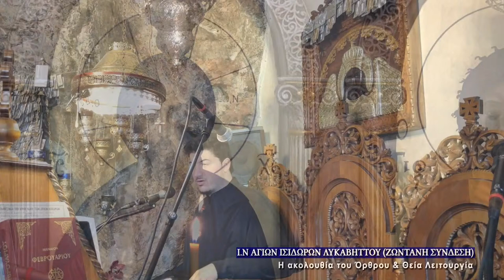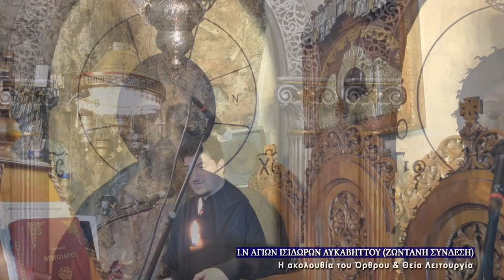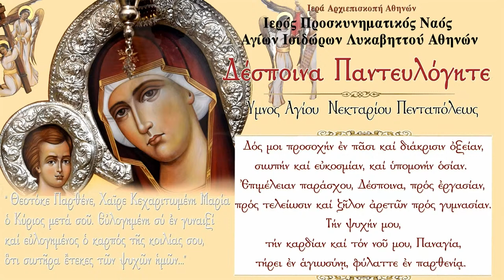Feb 17, 2022 | Theodore of Tyre the Great Martyr | Greek Orthodox Divine Liturgy Live Stream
The Holy Great Martyr Theodore the Recruit (Tyro) was a soldier in the city of Alasium of the Pontine district (northeast province of Asia Minor, stretching along the coast of the Euxine, i.e. the Black Sea), under the command of a certain Brincus. They commanded him to offer sacrifice to idols. Saint Theodore firmly confessed his faith in Christ the Savior in a loud voice. The commander gave him several days to think it over, during which time Saint Theodore prayed.

They charged him with setting a pagan temple on fire, and threw him into prison to be starved to death. The Lord Jesus Christ appeared to him there, comforting and encouraging him. Brought to the governor, Saint Theodore boldly and fearlessly confessed his faith, for which he was subjected to new torments and condemned to burning. The martyr Theodore climbed onto the fire without hesitation, and with prayer gave up his holy soul to God.

This occurred in about the year 306 under the Roman emperor Galerius (305-311). Unharmed by the fire, the body of Saint Theodore was buried in the city of Euchaita, not far from Amasium. His relics were afterwards transferred to Constantinople, to a church dedicated to him. His head is in Italy, in the city of Gaeto.

Later on, fifty years after the death of Saint Theodore, the emperor Julian the Apostate (361-363), wanting to commit an outrage upon the Christians, commanded the city-commander of Constantinople during the first week of Great Lent to sprinkle all the food provisions in the marketplaces with the blood offered to idols. Saint Theodore appeared in a dream to Archbishop Eudoxius, ordering him to inform all the Christians that no one should buy anything at the marketplaces, but rather to eat cooked wheat with honey (kolyva).

Apolytikion of Great Martyr Theodore the Tyro
Great are the achievements of faith! In the fountain of flame, as by the water of rest, the holy Martyr Theodore rejoiced; for having been made a whole-burnt offering in the fire, he was offered as sweet bread unto the Trinity. By his prayers, O Christ God, save our souls.

Kontakion of Great Martyr Theodore the Tyro
Having received the Faith of Christ in thy heart as a breastplate, thou didst trample upon the enemy hosts, O much-suffering champion; and thou hast been crowned eternally with a heavenly crown, since thou art invincible.